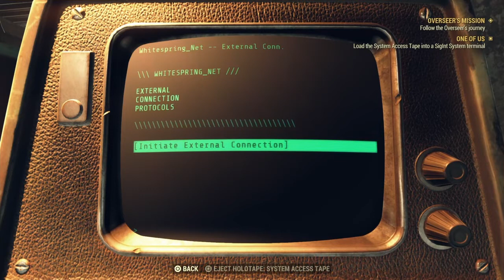Fallout 76 Walkthrough Part 24 "One Of Us" (No Commentary)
Fallout 76 Gameplay Walkthrough Episode (Part) 24 includes finding the Congressional Bunker and the secrets within. This walkthrough for Fallout 76 will include the Full Game, Bosses, Main Missions, Gameplay and Ending.